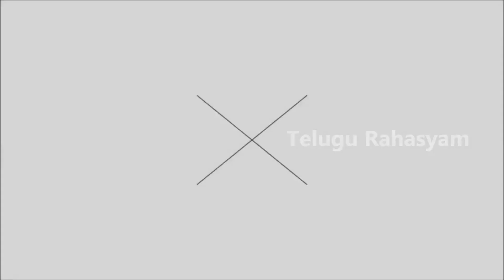MUST WATCH: భయాన్ని వీడి ముందుకు వెళ్ళు విజయం నీదే | Best Motivational Speech | Telugu Rahasyam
similar questions

1.best motivational videos in Telugu
2.best inspirational speeches in Telugu
3.motivational videos in Telugu
4.inspirational videos in Telugu